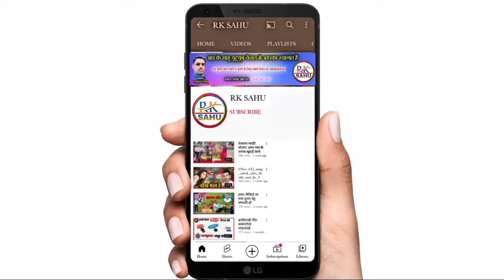पेन्डी तलाब मा लहरागे झंडा // pikku gwala Rupa Bajkar pendri Talab maa laherayega Jhanda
song,,l       pendri Talab maa  laherayega Jhanda
Singar,,l      Pikku Gwala
fimale singer,, । Rupa Bajkar
Lyrics,,।         Pikku Gwala
Ricording।  Hariom Studio Kawardha CG
music,,।        Hariom studio Kawardha CG
 Video Editing।          Aaryan As As
Language।    Chhattisgarhi
Genral।           Original
Camra।           Sandip Bharti
kalakar।         Hempratap khande & Nimu

Chhattigarhi Suva Geet CG new panthi Geet CG new hd video 4k video Chhattigarhi full hd vedio new hindi song Chhattigarhi lok geet new cg geet sangit cg folk song CG new said song romantic CG new all tik tok 2021 song commandy new video Chhattigarhi bewafa song virah geet all album song CG new song Sunil Soni alka chandrakar Champa nisad anurag sarma Anuj sarma aaru sahu kisan sen Poonam sahu dilip ray sasi rangila sarla gandharw muskan sahu syam kuteliha kartik sahu kamni sahu gofe lal gendle rajju manchala rites manchala gore lal barman chhaya chandrakar anupama misra Santos kurre nilkamal vaisdaw dilip sadangi dukalu yadaw siw Kumar tiwari premanand Chauhan Sima kausik nitin Dube bhol hua Diwana Ravi josi kailash sahu Raju sahu pikku gwala gauri kasyap krisna kaurai tijan Patel payal rajput anikriti Chauhan man kuraisi risiraj panday silpa netes commadiyan budduram tondare Karan Kiran new Chhattigarhi Geet video song audio song new hd video song new song ,,,

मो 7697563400